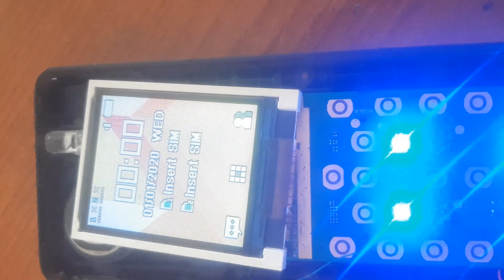All Tecno Itel Keypad mobile display lights Solution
All keypad mobile  lcd lights fixed